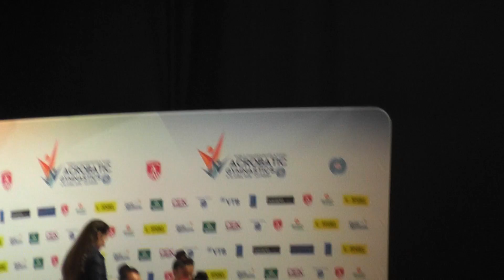Neena, Samantha and Taylor Dynamic Worlds 2018